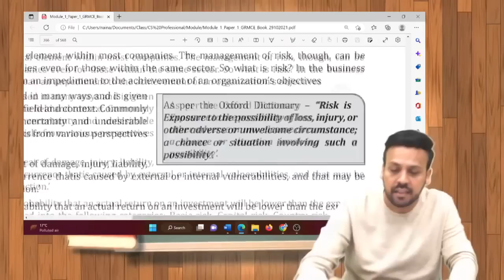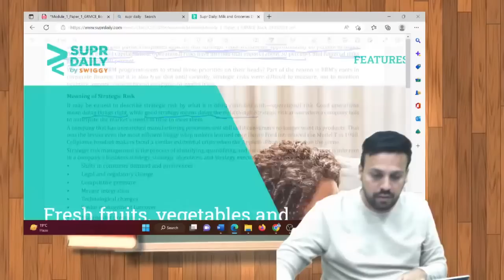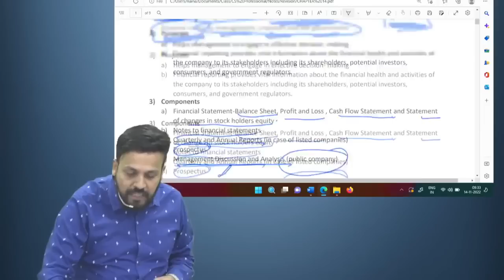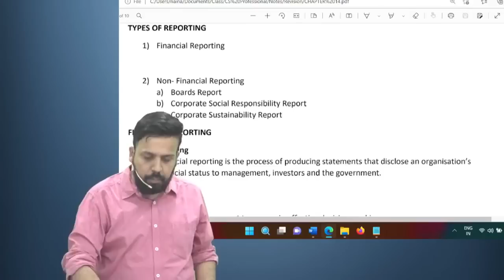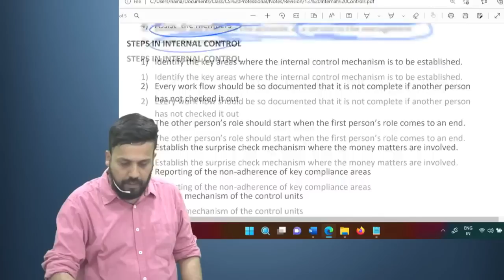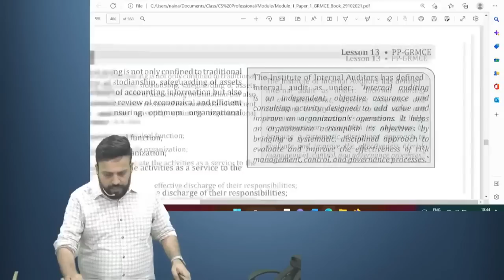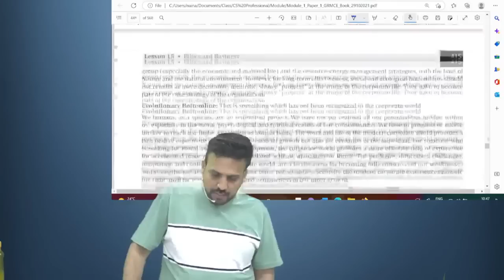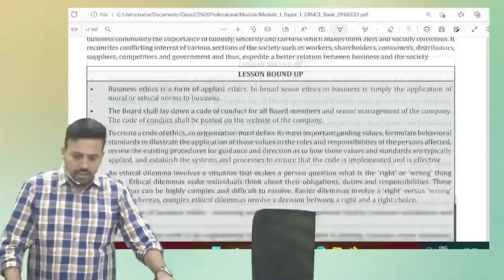Risk Management,Compliance,Ethics|GRMCE Marathon|Part B+C+D|June 23 and Dec 23|CA Mayur Agarwal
1) Prof. Raj Awate
2) Shubhamm Sukhlecha CA CS
3) Prof. Saleem Quraishee
4) CA Mayur Agarwal
5) CS Somya Katariya
6) CA CS Nilamkumar Bhandari
7) CS Tushar Pahade
8) CA Karan Chandwani
9) Prof. Shubham Agrawal
10) CA Tejas Aralikatti
11) CA CS Shrikant Patil
12) Adv. Prasad Wagh